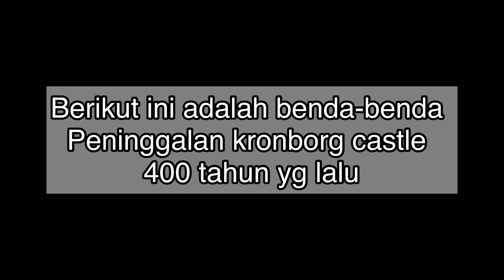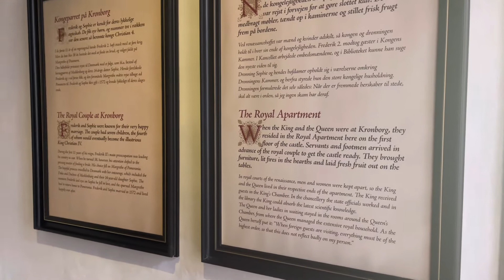Mengunjungi Kronborg castle | monument holger danske | vlog Denmark part 6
Kronborg castle , castle penuh sejarah , cerita tentang holger danske, Hero yg protecting Denmark. Kita liat yuk seperti apa.